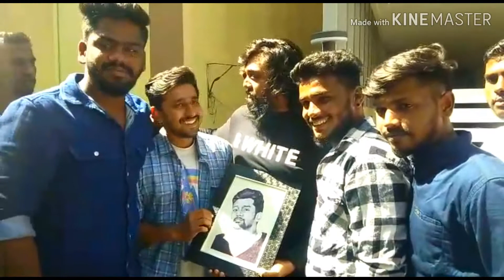Dhruva sarja .boys palahalli